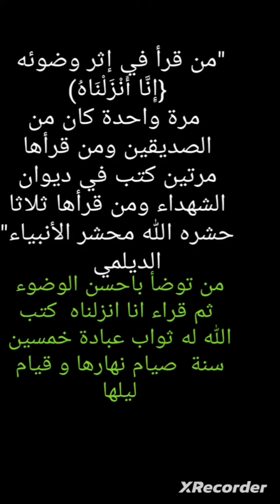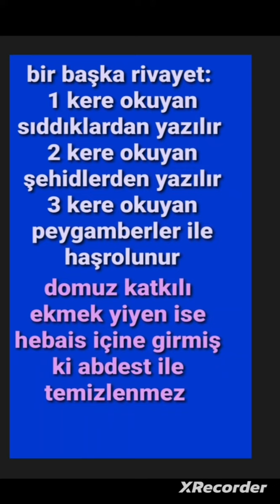azabsiz hesabsiz cennete girer